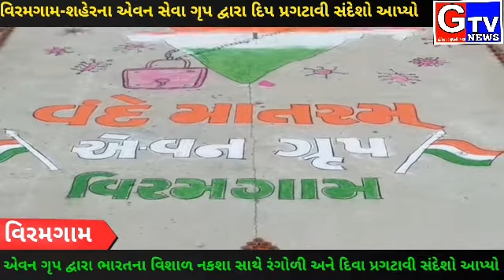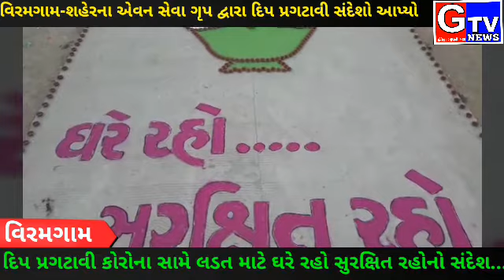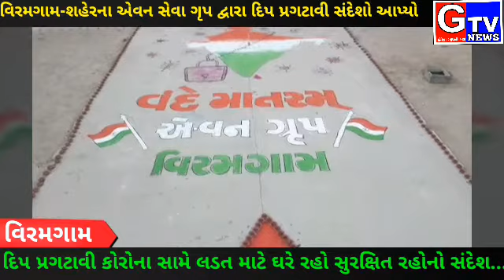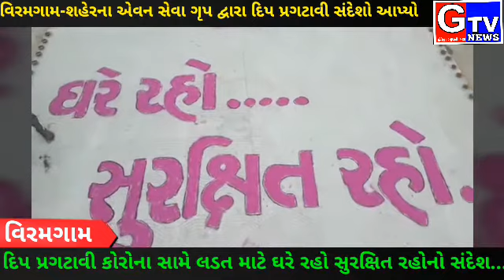VIRAMGAM SAHERMA A VAN SEVA GRUP DVARA LOCK DOWN SANDESH